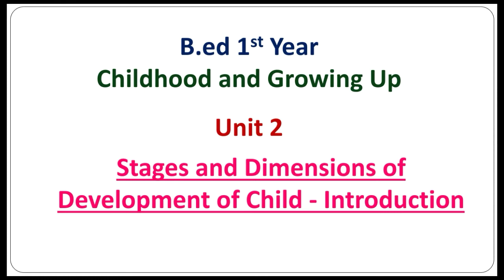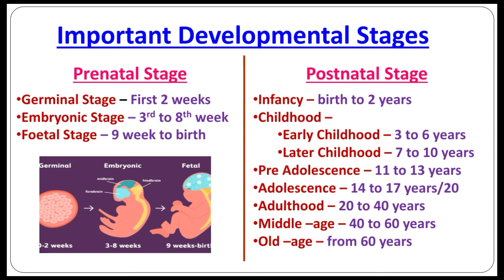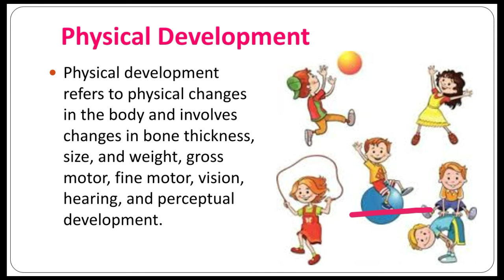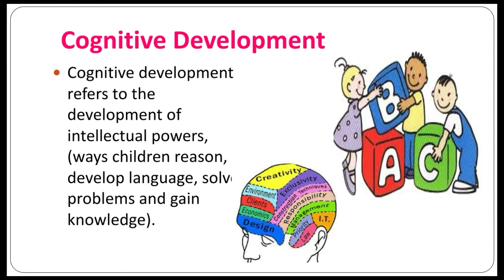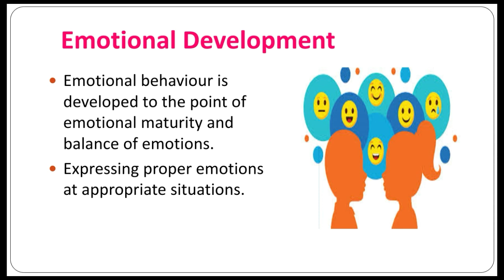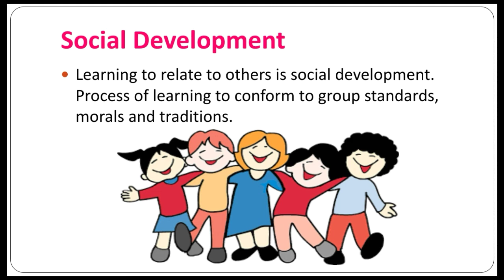Stages and Dimensions of Child Development/ Introduction/ Childhood and Growing Up/ unit 2/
Childhood and Growing Up //B.ed 1st year// Unit 2 // Stages and Dimensions of Child Development // Introduction //